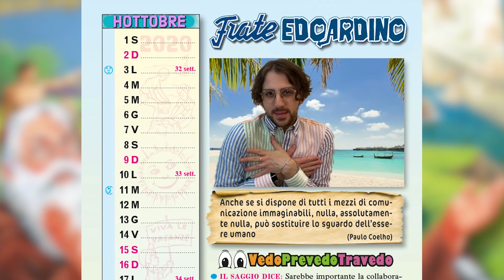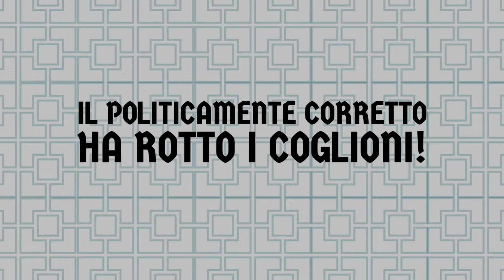LE NAILS PIÙ GAY DEL MONDO E STORIE DIVERTENTI SUL PRIDE | RUBRICHETTE ✨#68 PrideMonth 🏳️‍🌈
ACQUISTA QUI 🌈GAYBRIELLA🌈

Benvenut* alla nuovissima puntata di Rubrichette ✨!
L’unico show che non viola il concordato Stato-Chiesa del 1984!

In questo episodio ascolto storie divertenti sul Pride che mi avete mandato nei vocali di Instagram! Ma solo dopo aver creato con sapiente maestria le nails più gay del mondo! Ebbene si mi faccio le unghie da Pride per essere pronto a graffiare gli omofobi.
Nel finale vi dico come la penso sul politicamente corretto che ha proprio rotto le palle!
O no?!

Seguimi negli altri posti dell’internet per scoprire in anteprima le battutine più trendy del momento:

Segui il cardinal Bertone di questo programma: Alberto Sacco

Se hai visto le bellissime stampe segui la miglior illustratrice del mondo (nonché mia sorella)!

Grazie ciao💖